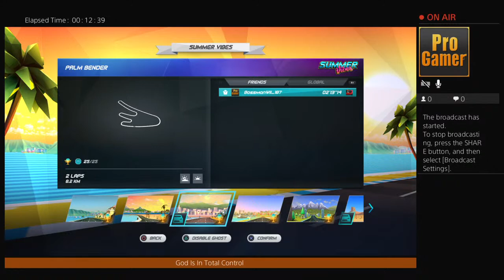Horizon Chase Turbo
Uploaded from PS4